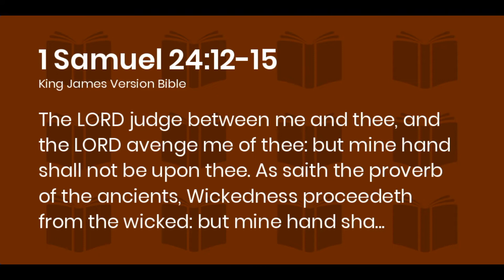David spares Saul's life, the Lord's anointed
David knows the consequences of dishonoring God's anointed, Saul. Therefore, David gave Saul due respect though Saul did not care much for David's life.